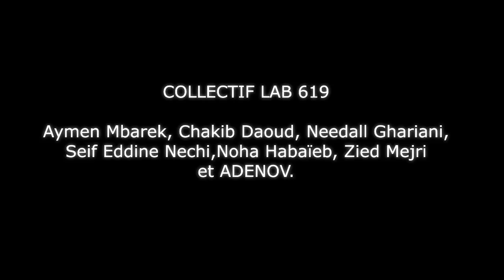Les créateurs du Lab619 présentent leur projet de BD expérimentale